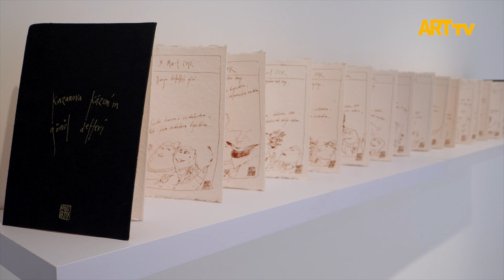Mevlüt Akyıldız | Casanova’nın Gönül Defteri | Ekavart Gallery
Mevlüt Akyıldız
Casanova’nın Gönül Defteri
27 Kasım 2024 – 27 Ocak 2025
Ekavart Gallery

EKAV / Eğitim, Kültür ve Araştırma Vakfı, hicveden yaklaşımıyla dikkat çeken çağdaş Türk sanatının önemli temsilcilerinden Mevlüt Akyıldız’ın “Casanova’nın Gönül Defteri (Casanova’s Love Journal)” adlı solo sergisine 27 Kasım 2024 – 27 Ocak 2025 tarihleri arasında Ekavart Gallery’de ev sahipliği yapıyor.

Yağlı boya, camaltı ve heykel gibi çeşitli tekniklerde üretimler yapan sanatçı; toplum, kültürel kimlik ve tarihi referansları özgün tarzıyla ele alarak, mizahi bir bakış açısıyla toplumun eleştirisini yapıyor.
Tüm sanat serüveni içinde yaşamın çelişkilerine ironik ve alegorik bir dil ile “güleriz ağlanacak halimize” misali bir yaklaşıma tanıklık ettiğimiz Mevlüt Akyıldız’ın çalışmalarında, izleyiciyi bu defa Casanova Kazım’ın hızlı ve baş döndürücü aşk trafiğinde yer alan çapkınlık serüvenlerine tanıklık etmeye davet ediyor.

Bu serüvende Akyıldız’ın resimlerinin yanı sıra kendisiyle özdeşleşen eşsiz camaltı çalışmalarından paravanlar ile birlikte sergiye özel hazırlanan çizim defteri gözler önüne seriliyor.
Casanova’nın Gönül Defteri 27 Ocak 2025 tarihine kadar Ekavart Gallery'de görülebilir.